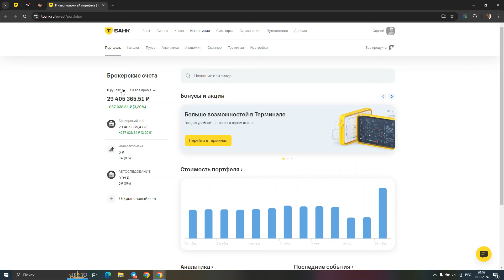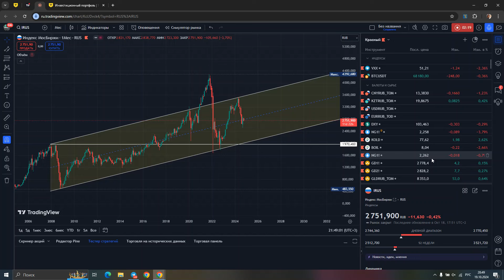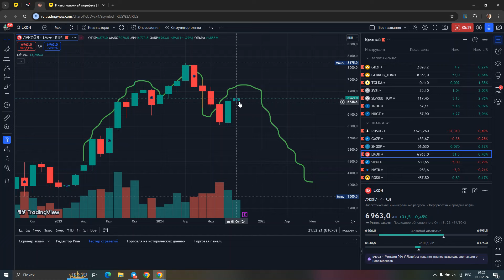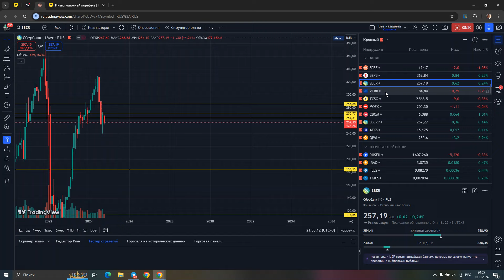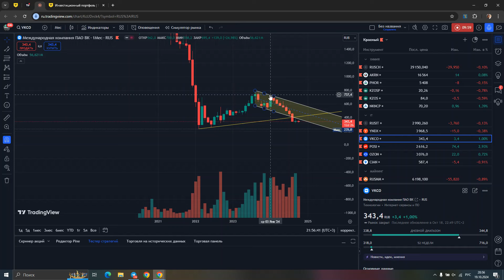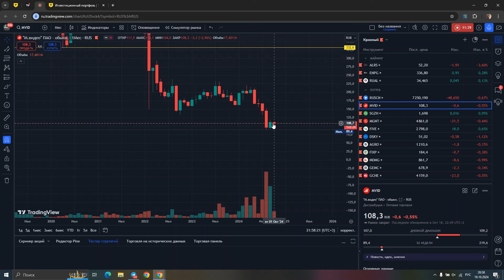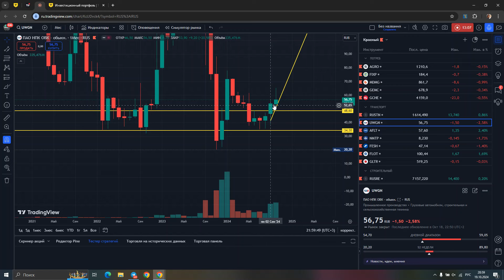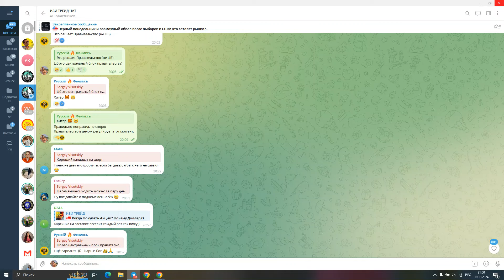ММВБ || Идеи На Лонг И Обзор Рынка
🙋🏼‍♂️Разобрал акции которые мне максимально интересны на лонг.
Друзья имейте ввиду на будущей неделе ЦБ повысит ставку,
Может даже удивить, поэтому в основном смотрел месячный таймфреим.
В текущих условия это максимально безопасно.

Там же можно задать свои вопросы по торговле и конкретным бумагам.